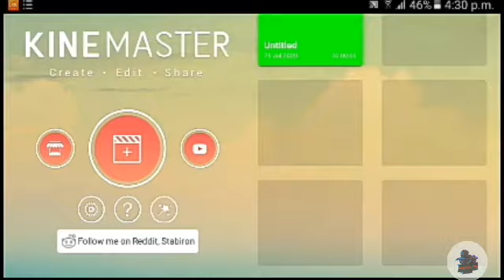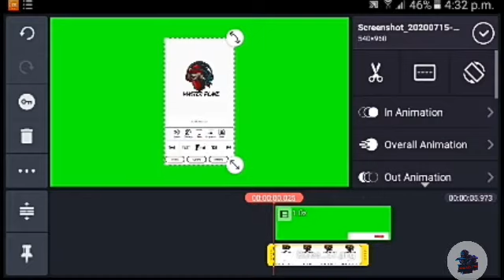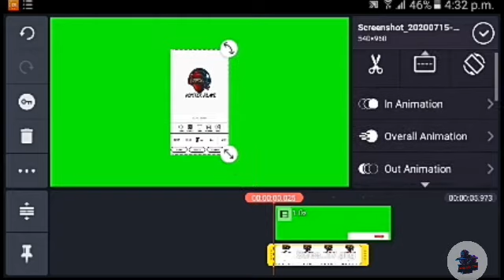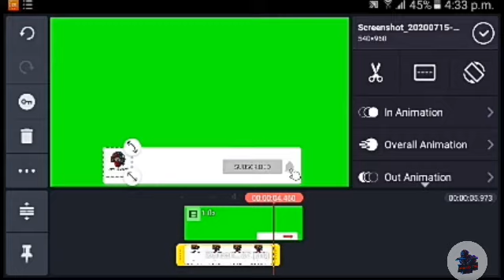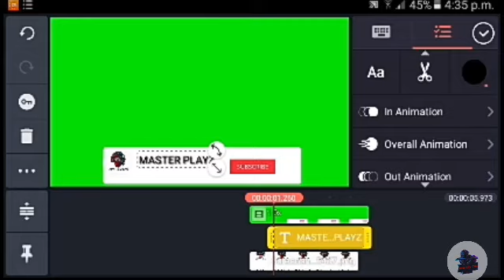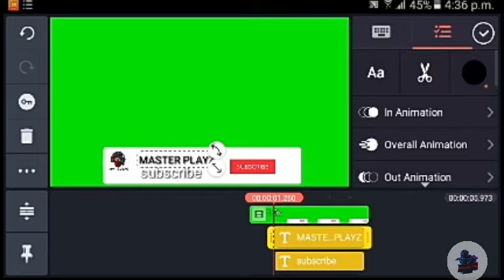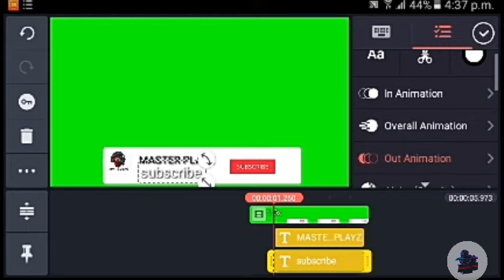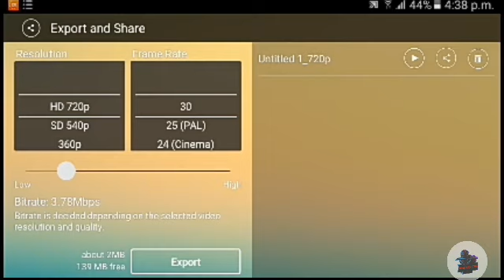Cara membuat tombol subscribe di video dengan kinemaster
Terima kasih yang sudah tengok video nii sesiapa yang bwlom subscribe jangan lupa nak subscribe dan like untuk dapat pengetahuan lagi.. dan juga share jika kawan kawan anda tidak tahu.. bye kita jumpa di video seterusnya